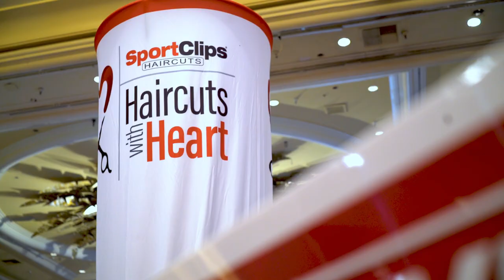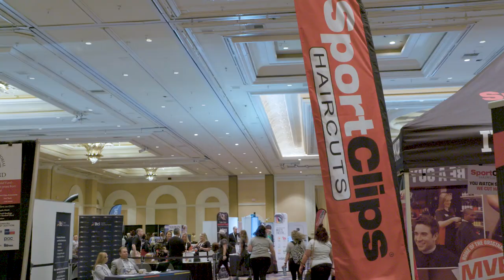Sport Clips Franchisees are growing their business with ADP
Sport Clips, the franchise ranked #1 Franchise by Forbes Magazine  uses ADP solutions to grow their business and focus on what matters.